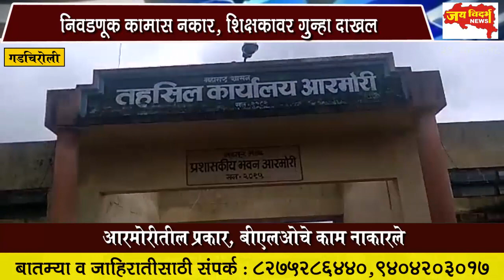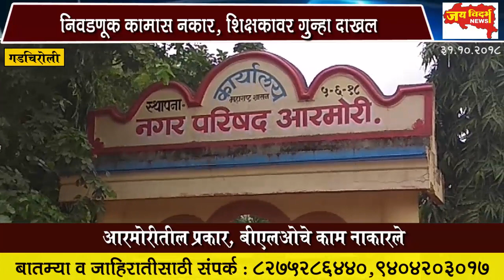निवडणूक कामास नकार, शिक्षकावर गुुन्हा दाखल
आरमोरीतील प्रकार, बीएलओचे काम नाकारले